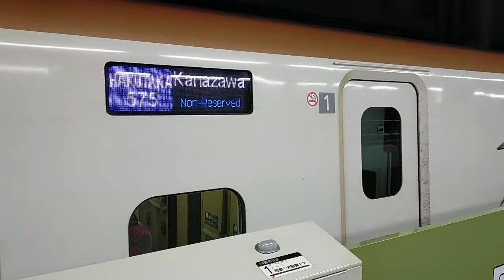2022年5月2日北陸新幹線金沢(駅)14番のりば到着→停車 W7系W5編成575Eはくたか575号 12番のりば停車中→発車 E7系F13編成運行730Eつるぎ730号